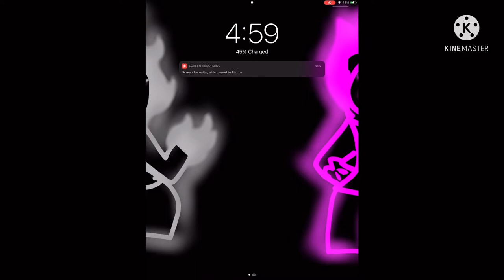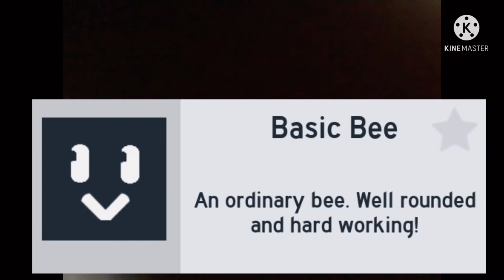7 in a half minutes of Daniel animates (AstralYT and more)